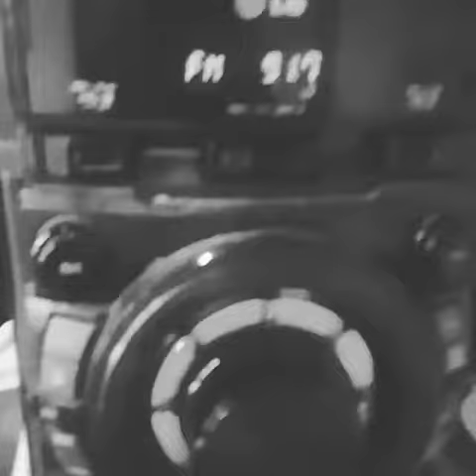Body Parts Playing on 91.7fm